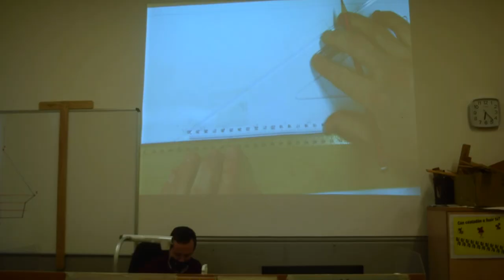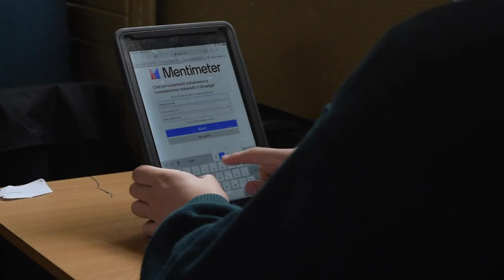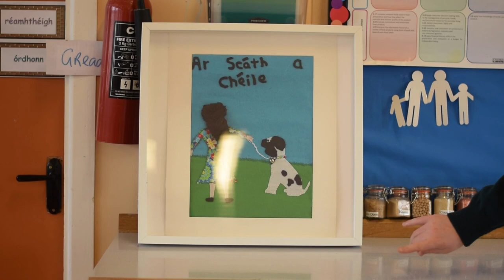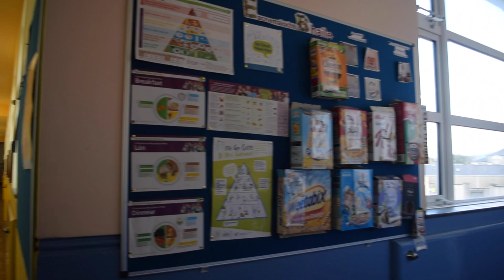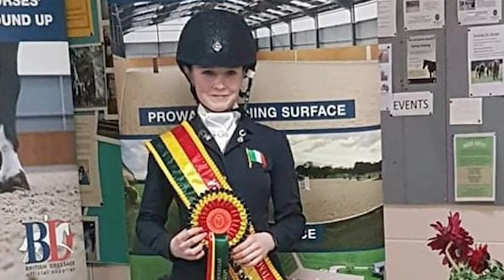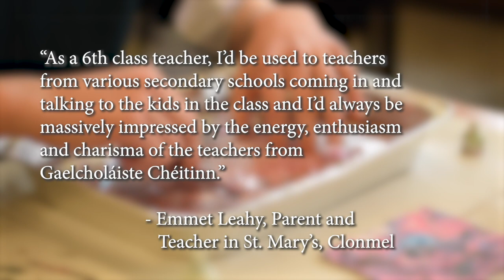Gaelcholáiste Chéitinn promotional video 2020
Exploring our school in 2020 with students, teachers and parents.